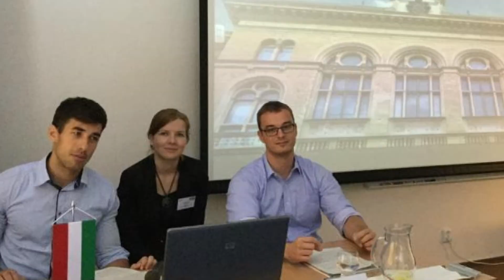Kanizsa TV Híradó - A legjobbak között